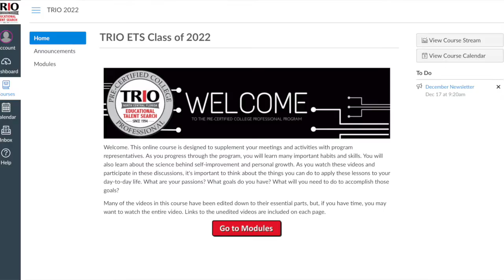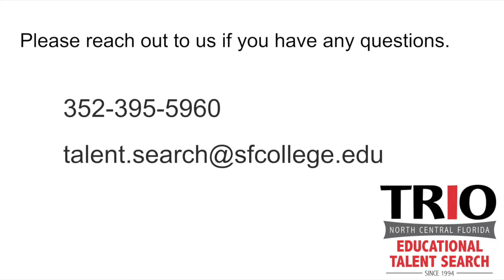Welcome to ETS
Welcome to the Educational Talent Search Parent YouTube channel.